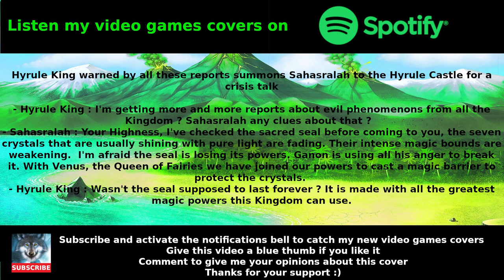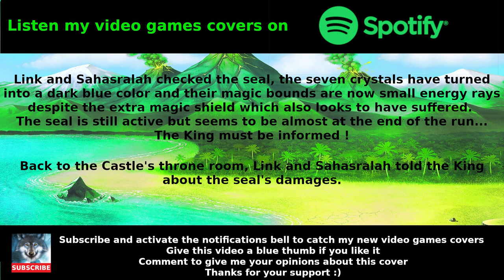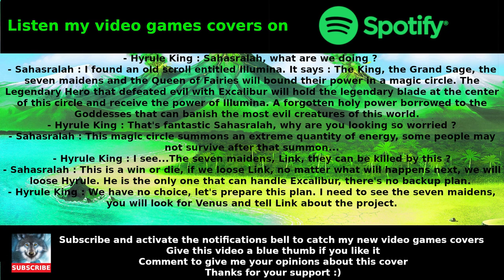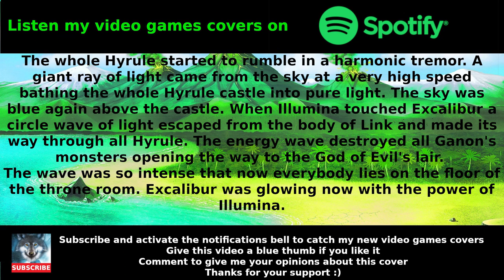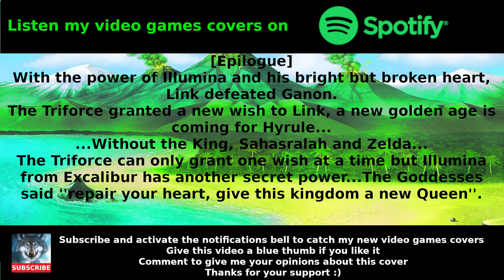[1k YouTube Subscribers] Ending Theme - Zelda ALTTP : Cover by Duhemsounds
I promised it, here it is ! My 1k YouTube subscribers event :)
You're now listening my cover Ending Theme from The Legend of Zelda : A Link To The Past, this is a two movements piece builded like a symphonic poem. While you listen the music cover, discover my exclusive creative story 'The Secret Power of Excalibur' displayed directly on the video, this is a bonus :)

Also tell me what you think about the story =3

- Copyrights, Infos and Tags -

[Music]

Ending Theme has been composed by Kōji Kondō(近藤浩治) and is part of The Legend of Zelda : A Link To The Past a game developed and edited by Nintendo, first released in 1991 on the SNES and has been remastered later for the Game Boy Advance.

The Ending Theme is composed of two original tracks : Epilogue ~ Beautiful Hyrule and Staff Roll, depending on the OST links they are displayed separately or merged into one big Ending Theme track. When you listen to them they can easily come together, for my cover I've worked on both reunited in one bigger track.

Cover by Duhemsounds (2019)

[Story]

The Secret Power of Excalibur is a fictional story that takes place in what could be an alternate new chapter after Ganon's defeat in the Legend of Zelda : A Link To The Past. Game, characters, locations and items names used in the story are belonging to Nintendo (1991).

Story telling, new elements and events occuring in The Secret Power of Excalibur are created by Duhemsounds (2019)

The story is a bonus content going with the music cover.

🐺 Duhemsounds everywhere 🐺

Wanna get in touch with me ? Looking news and extra content ?

Catch me on the social medias :

- Spotify & YouTube sharings, news and major communications. Sharing of Instagram trailers of my next releases to come

Listen or buy my music on your favorites platforms :

- Streaming Platforms -